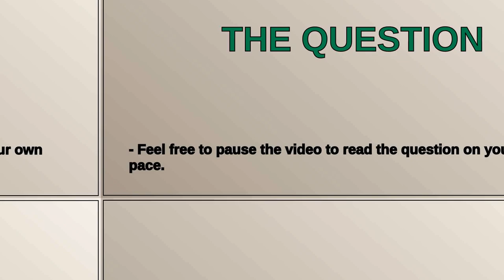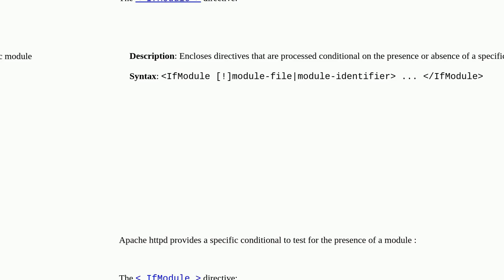IF Condition in Apache 2.4 is always executed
A special thanks goes out to the community

  conditional apache-2.4